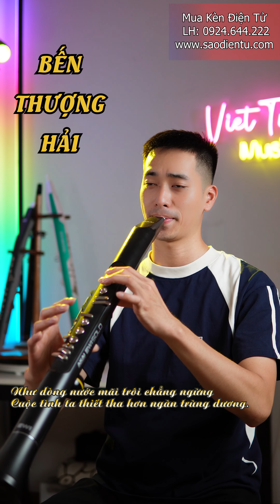Bến Thượng Hải | Pan Flute - Sáo điện tử Akai ewi solo (Wind Synthesizer Akai ewi solo)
Mua sáo kèn điện tử chính hãng, gọi ngay: 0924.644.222 (Vũ Khắc Việt)

♪ Ca khúc: Bến Thượng Hải
♪ Cover: Đỗ Đạt
♪ Âm số: 49

Công Ty TNHH Việt Trang Music

© Bản quyền thuộc về Sáo Điện Tử Việt Nam
© Copyright by Sáo Điện Tử Việt Nam Channel ☞ Do not Reup